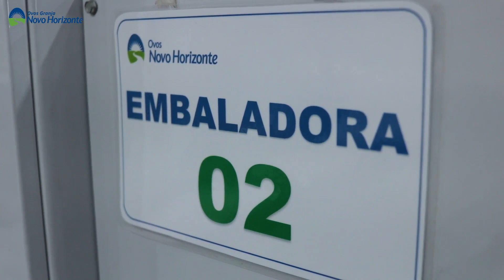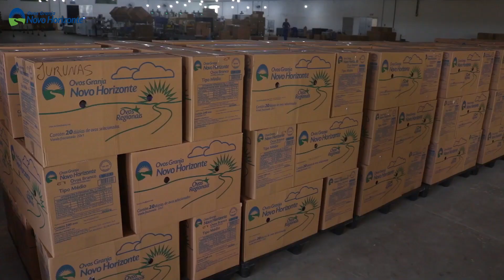GRANJA NOVO HORIZONTE NO PARÁ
Seja membro desse canal e desfrute de trabalhos relacionados a produção de vídeos e fotografias.

MOISÉS PANTOJA
Produtor de vídeo social e empresarial